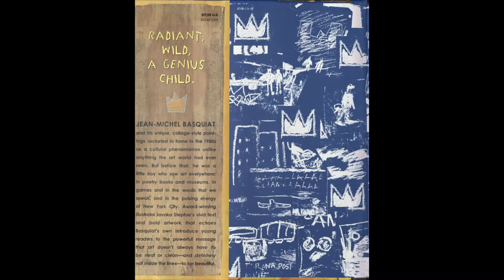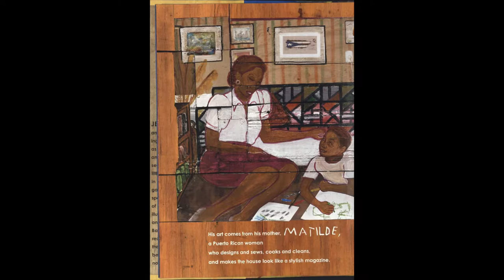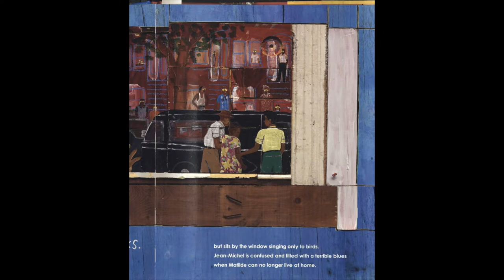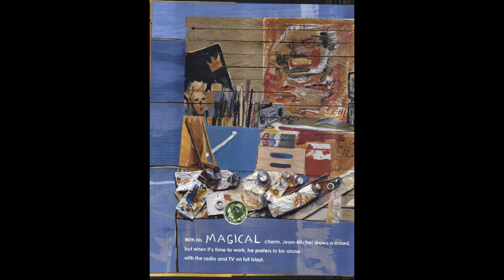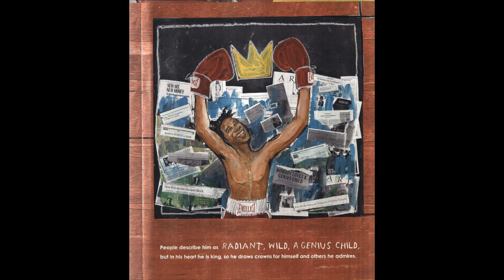"Radiant Child: The Story of Young Artist Jean-Michel Basquiat"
"Radiant Child: The Story of Young Artist Jean-Michel Basquiat" read by Paige Dempsey

This was written by Javaka Steptoe.